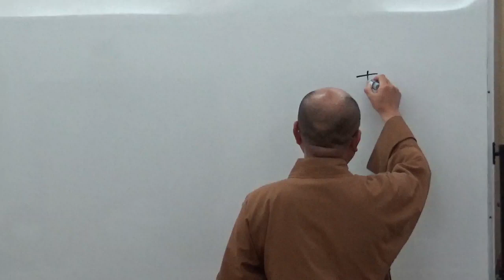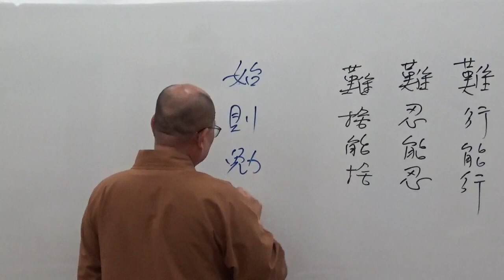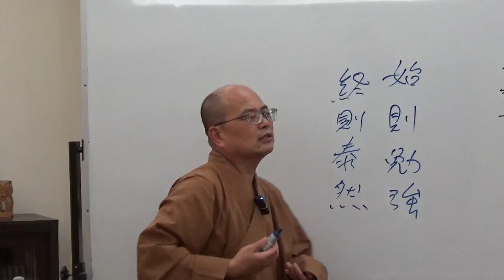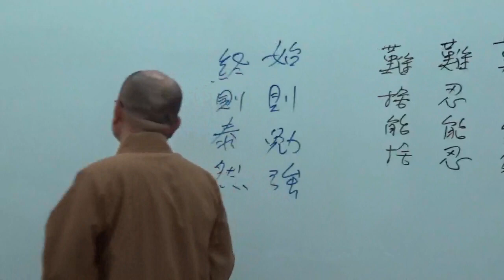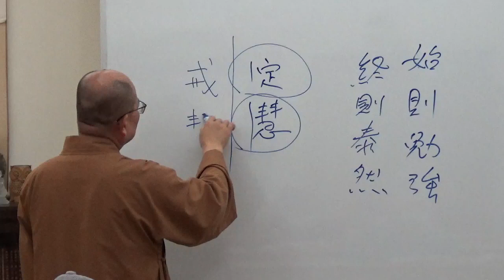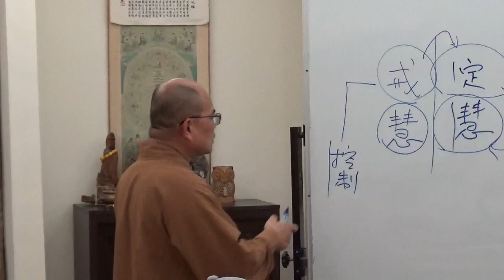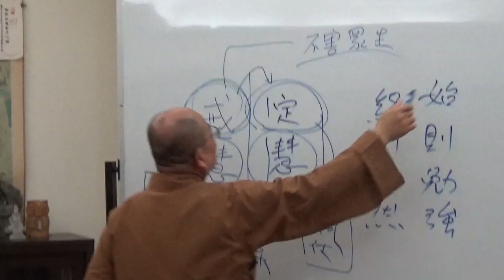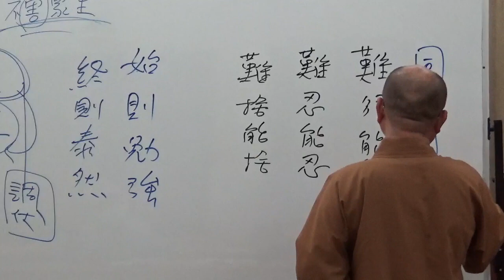成佛之道 085-1~如正法師